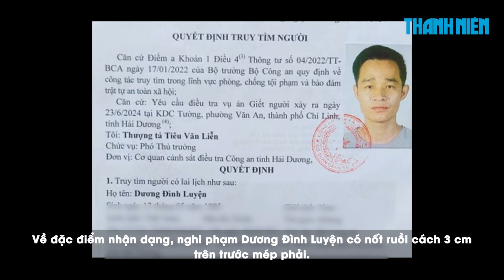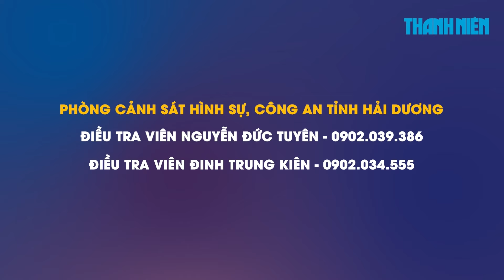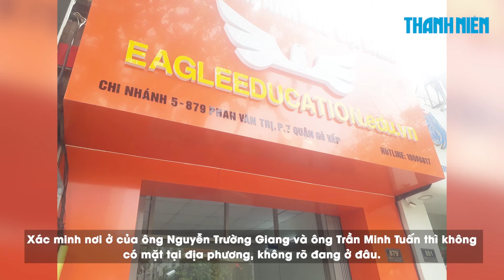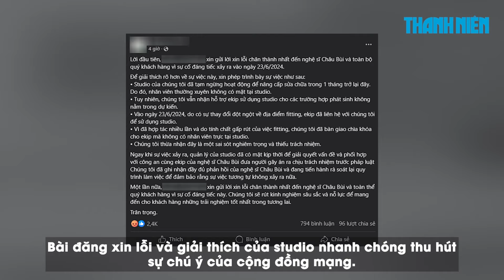Truy tìm Dương Đình Luyện - nghi phạm sát hại 2 mẹ con ở Hải Dương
0:00 Truy tìm Dương Đình Luyện - nghi phạm sát hại 2 mẹ con ở Hải Dương
2:04 Từ chuyện thượng tọa Thích Chân Quang: Lấy bằng tiến sĩ trong 2 năm được không?
4:31 Truy tìm 2 giám đốc trung tâm Anh ngữ thu học phí rồi đóng cửa mặt bằng
7:11 Studio nơi Châu Bùi bị quay lén trong nhà vệ sinh nói gì?

Cơ quan CSĐT Công an tỉnh Hải Dương vừa phát thông báo truy tìm Dương Đình Luyện, là nghi phạm đã dùng dao sát hại 2 mẹ con ở thành phố Chí Linh.

Liên quan đến việc ông Vương Tấn Việt (tức thượng tọa Thích Chân Quang) lấy bằng tiến sĩ của Trường ĐH Luật Hà Nội chỉ trong vòng 2 năm, dư luận quan tâm liệu một người có bằng cử nhân có thể học thẳng lên tiến sĩ mà không qua trình độ thạc sĩ, và thời gian học là bao lâu?

Công an quận Gò Vấp (TP.HCM) ra thông báo truy tìm Giám đốc Trung tâm Anh ngữ Quốc tế Eagle Education (trụ sở tại quận Gò Vấp) và Giám đốc Công ty TNHH Tập đoàn truyền thông Eagle Corp Việt Nam vì nhận tiền học phí nhưng không tổ chức mở lớp giảng dạy, đóng cửa mặt bằng, ngưng hoạt động.

Vụ việc Châu Bùi phát hiện bị quay lén khi thay đồ trong nhà vệ sinh của một studio đang thu hút sự quan tâm của cộng đồng mạng. Phía studio nơi xảy ra sự việc của nữ người mẫu cũng lên tiếng giải thích và xin lỗi.

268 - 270 Nguyễn Đình Chiểu, Phường Võ Thị Sáu, Q.3, TP HCM